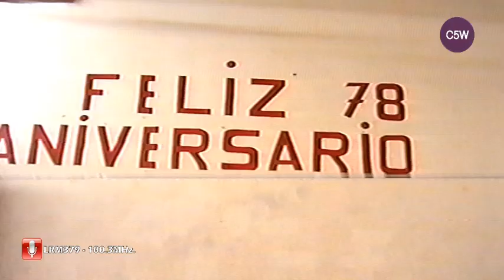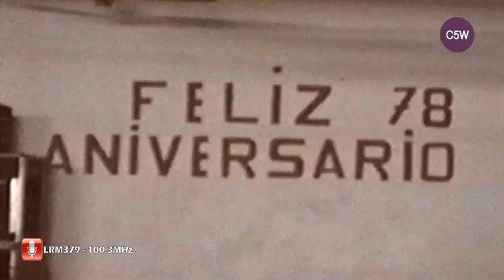Aniversario 78 del club Atlético 24/ 6/ 1998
tradicional  fiesta aniversario con varios números musicales